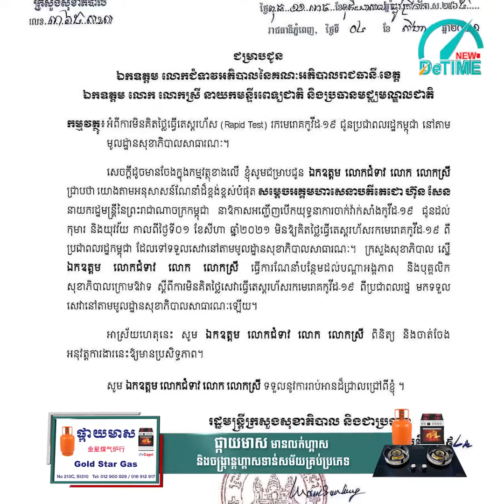អស់បារម្ភ! ក្រសួងប្រកាសមិនយកថ្លៃធ្វើតេស្តរហ័សរកមេរោគកូវីដ-១៩ នៅពេទ្យរដ្ឋ